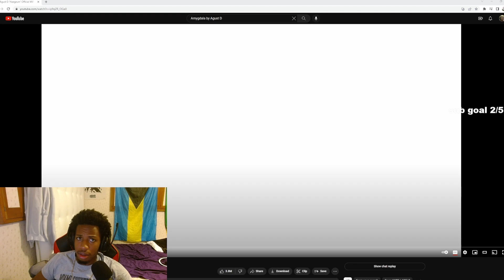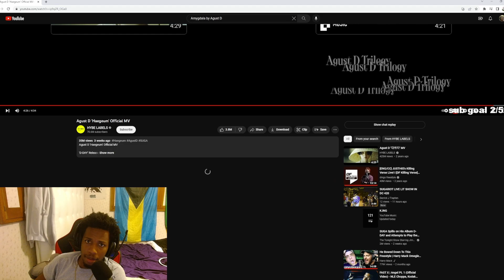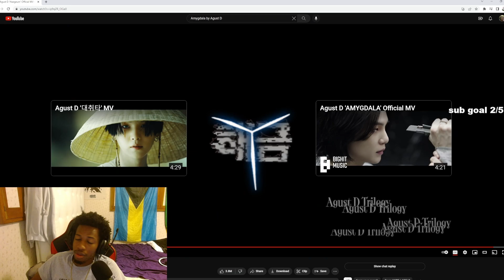Nate Ever First Time Reacting To Agust D 'Haegeum' Official MV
Nate Ever Reacts  Agust D 'Haegeum' Official MV FOR FIRST TIME!

0:00 INTRO
0:35 REACTION
5:48  OUTRO